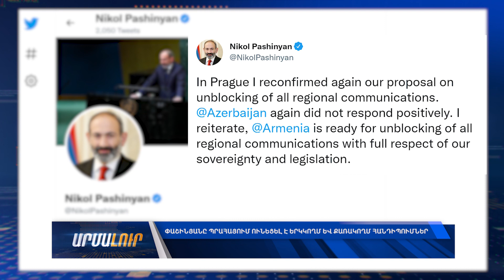Փաշինյանը Պրահայում ունեցել է երկկողմ և քառակողմ հանդիպումներ